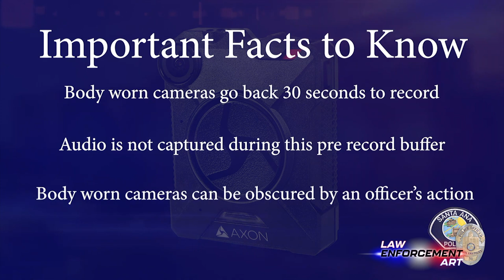Passenger gets shot pulling out a gun during a traffic stop - 11/16/2022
Great communication by the involved officers during this shooting.  Clear and calm communication with dispatch, with each other, with the suspect, and with the subject on the curb.  Slow it down and get the advantage on the suspect. No need to rush it.

Backstory: Santa Ana PD units made a traffic stop on a vehicle and learned the driver was on probation.  The vehicle was occupied by three subjects and the Officers began to pull the occupants out one at a time. The last subject in the vehicle (front right passenger) kept lowering his right arm out of view and refused to follow the cover Officers orders to keep his hands visible.  The Officer watched as the suspect retrieved a firearm and an Officer-involved shooting occurred.  The suspect was fatally wounded.

This video was sourced from the Santa Ana Police Department.  This post is intended for informational, educational, and training purposes.  Our logo on the video is based on our edit for this platform.

0:00 - Intro
5:01 - Body Camera of first Officer
6:30 - Body Camera of second Officer
8:12 - Approach of the suspect vehicle